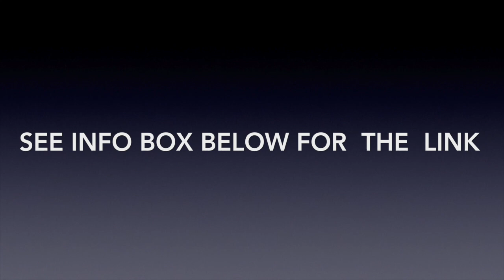AVRO Arrow: For The Record